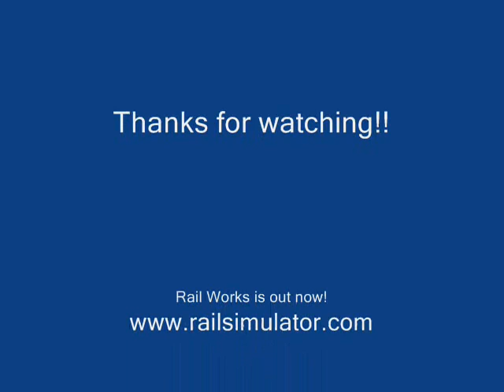Rail Works 37,Oil Slick!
Here is a video of a 37 struggling to shift a heavy oil train on the Hedborough route